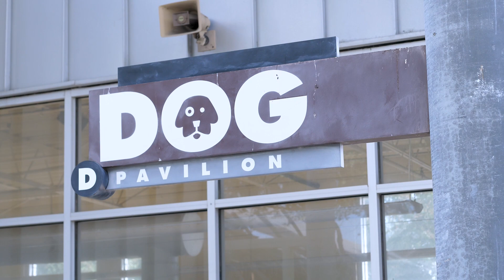2019 San Antonio Humane Society Friends for Life Luncheon Video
The Friends for Life Luncheon is an annual event benefiting the San Antonio Humane Society and is a celebration of the lifelong connections made between human and pet. The event brings community members together to rally around the cause of educating the community and helping to protect and improve the lives of dogs and cats in San Antonio.

Thank you to Limelight San Antonio for producing this wonderful video that highlights the need of our pets in our community and the people who are working toward meeting that need.

If you would like to learn how you could help all the pets at the San Antonio Humane Society, please visit SAhumane.org or visit us at 4804 Fredericksburg Rd.